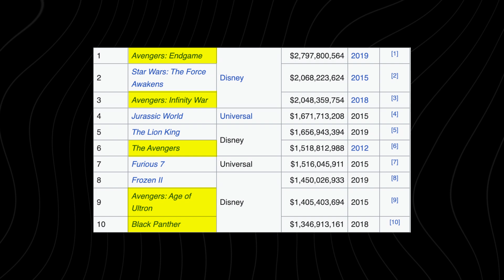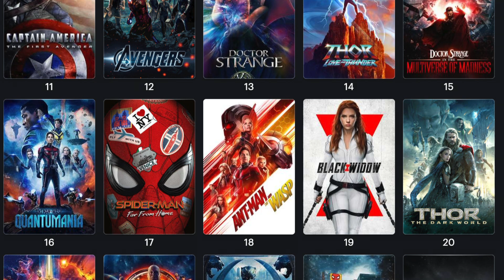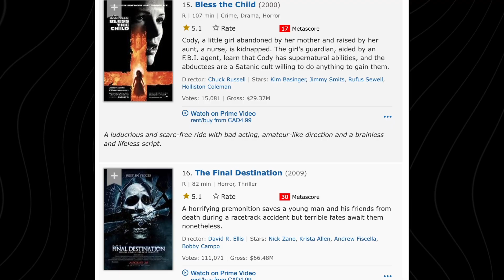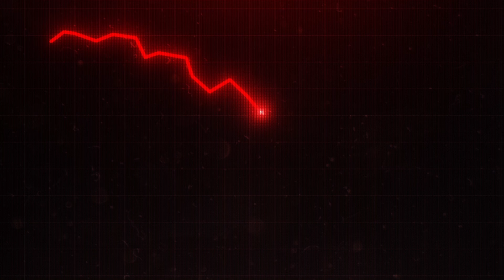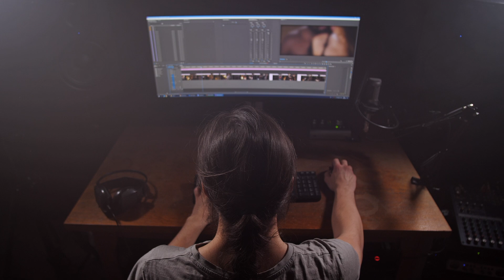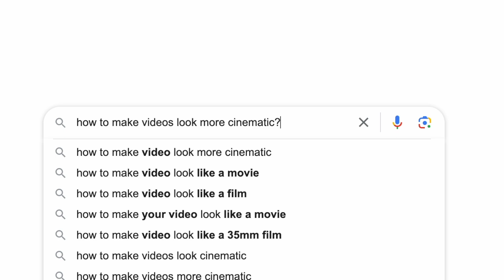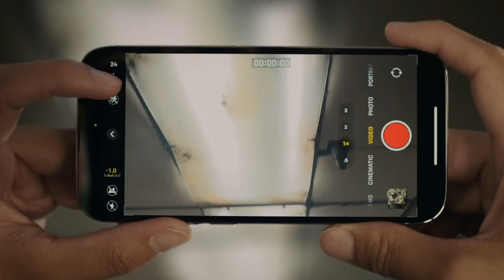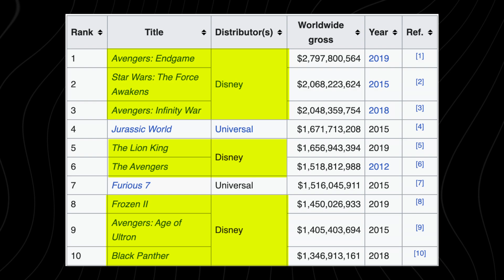Why 2010s Movies Look and Feel Different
The 2010s were a time where a lot of the technology and trends we still see today started, and movies from that decade have a certain look and feel to them. Why do movies from the 2010s look different? Why do 2010s movies FEEL different? Is it just nostalgia or is there something tangible behind it?

In this video, we dive into the topic of why 2010s movies feel like 2010s movies.

We'll be sure to join in on the conversation.

Chapters
00:00 - Intro
00:40 - Types of Movies
04:55 - Rise of A24
06:18 - A 2D World
07:33 - 80s Nostalgia
09:04 - CGI Mastered
10:31 - Technology
13:33 - Disney Decade
14:31 - Diversity
15:17 - TV

Why do 2010s movies feel different? / Why do movies from the 2010s look different? / Max Max / A24 / Uncut Gems / Barbie / Mission Impossible / Horror / The Conjuring / 1980s Nostalgia / 2000s Nostalgia / 2010s Nostalgia / Marvel